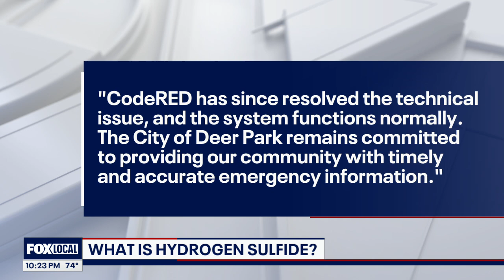What is hydrogen sulfide?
What is the potentially deadly gas that was realeased at the Deer Park Pemex facility.